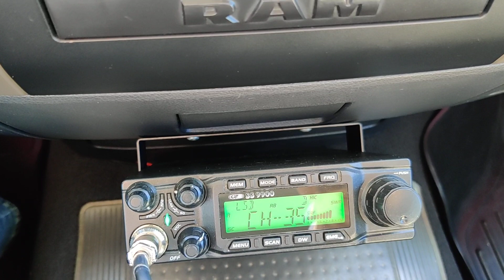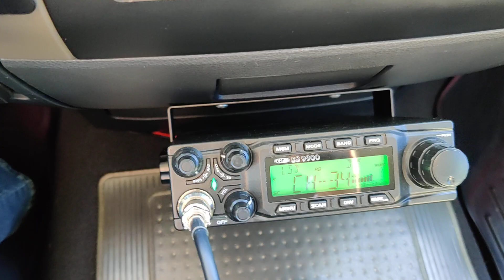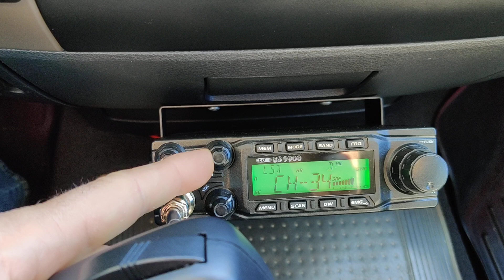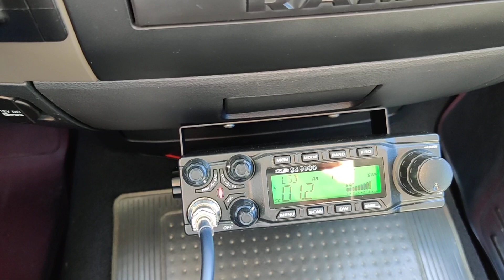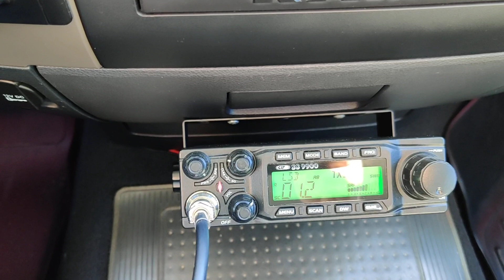Skip with WR427 Alberta Canada. 01/08/2023. Mobile station CRT/ SS9900 in Orange County California.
Skip between WR427 and WR0767. Thanks for nice quick conversation. Skip was crazy and I had lot of local stations bleeding all over my channels, so audio had some issue to come clean through the crowd . But you can here beginning of this video and here your station nice and with better audio. 73's for now and till next time.

102" whip antenna from Amazon
K-PO microphone with echo